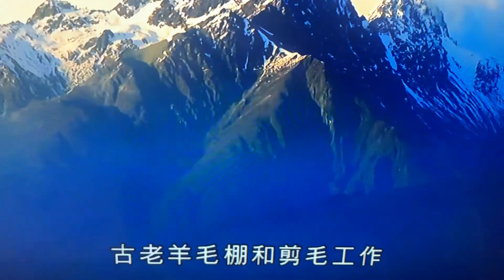澳紐豪華居庭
錄於：2023年12月05日（週二）